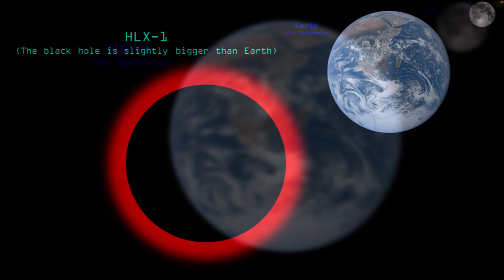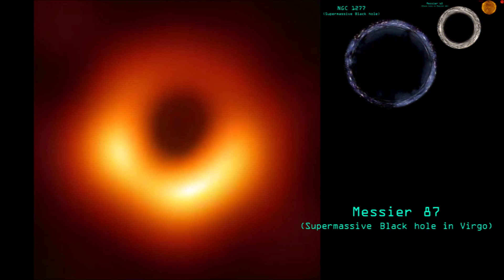Black Hole size comparison (2024 version)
hello everyone so let's explore all about Blackhole size comparison and I tried my best to make this and yeah, hope you enjoy this video!